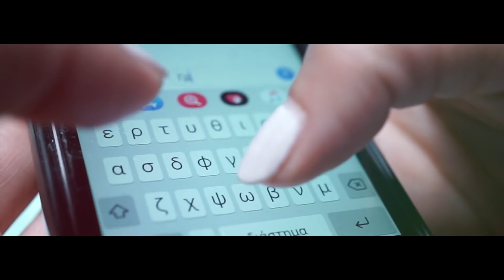Βίκυ Καρατζόγλου - Σ' αγαπάω Και Σε Θέλω - Official Video Clip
Feelgood Records is all about feelgood music.

Βίκυ Καρατζόγλου
"Σ’αγαπάω και σε θέλω"
Στίχοι-Μουσική: Κώστας Λειβαδάς

Ενορχήστρωση: Δημήτρης Σιάμπος
Μίξη: Νίκος Κόλλιας
Mastering: Ανεστης Ψαραδάκος -Athens Mastering
Διεύθυνση Παραγωγής: Αντώνης Θυσιάδης
Παραγωγή: Feelgood Records
Η παραγωγή έγινε στα ANTART STUDIOS

Σκηνοθεσία - Μοντάζ: Σπύρος Μαλτέζος
Σενάριο: Αντώνης Θυσιάδης
Κινηματογράφηση: Βασίλης Κολοκύθας

Δημήτρης Σιάμπος: ηλεκτρική & ακουστική κιθάρα, ηλ. μπάσο
Γιάννης Παπαδόπουλος: Πιάνο, Πλήκτρα
Κωσταντίνος Κεφαλάς: Τρομπέτα
Jim Staridas: Τρομπόνι
Μιχάλης Μπακάλης: Κρουστά
Δημήτρης Τσόλης: Τύμπανα

Styling: Νικόλ Παναγιώτου
Hair Styling: Νάσος Ασημακόπουλος
Make up artist: Κατερίνα Μποτόνη

Τα ρούχα ήταν μια ευγενική χορηγεία της εταιρείας Unity.
Ευχαριστούμε πολύ τους ηθοποιούς Ιωάννη Καπελέρη και Σίσση Τουμάση για την πολύτιμη βοήθεια τους.

Στίχοι
αυτό θέλω κι έχω μόνο να σου πω
όλα τ’ άλλα είναι σχέδια και τρέλες,
ένα ψέμα να σκοτώνω τον καιρό,
ένα ψέμα που το λένε εγωισμό.

και το βλέπω κι είναι τόσο καθαρό
κι όσο και να μην μπορείς να το πιστέψεις,
εγώ πίνω στην εικόνα σου νερό
κι όσο ακόμα να μη θέλεις να πιστέψεις,
εγώ πέφτω στην αγάπης το νερό.

Ήρθε η ώρα η καρδιά μου τώρα να μιλήσει,
ξέρεις πως να με πληγώνεις πάντα στο φτερό,
πόσες άμυνες χρειάστηκε να βρω κοντά σου,
μα σε τί ωφελεί αυτό το ατέλειωτο κρυφτό.

Κάνε ότι στην ευχή αποφασίσεις,
τίποτε άλλο σ’ αγαπώ.

μα σε τι ωφελεί αυτό, θέλω να παραδοθώ.

και το ξέρω κι είναι πια οριστικό.

Σ’ αγαπώ